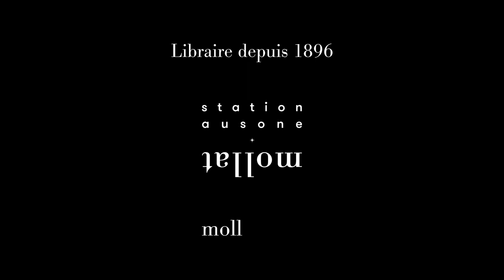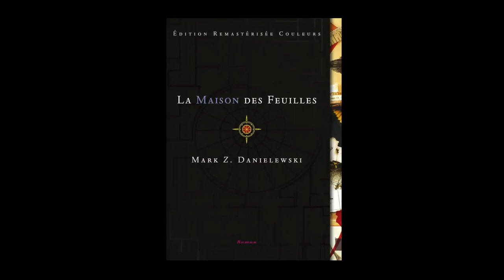Claro et Dominique Bordes présentent La Maison des Feuilles de Mark Z. Danielewski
À l’occasion de la sortie de la nouvelle édition du livre culte «La Maison des feuilles» de Mark Z. Danielewski, rencontre avec Claro (le traducteur du livre qui est aussi écrivain), Nicolas Martin (journaliste et ex producteur de l'émission de France Culture, La Méthode Scientifique) et Dominique Bordes (fondateur de Monsieur Toussaint Louverture). Ils vous présentent cette incroyable aventure de lecture.